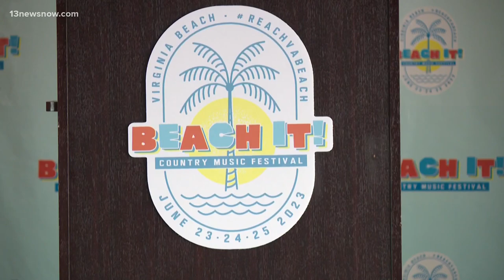Lineup announced for country music festival coming to Virginia Beach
Luke Bryan, Miranda Lambert and Thomas Rhett will be the primary headliners for the inaugural "Beach It!" festival.